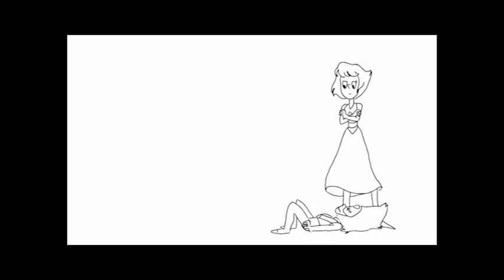Charlie Nagelhout Animation Reel 2017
some animations i've done!